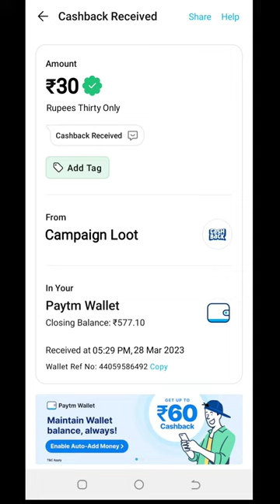🤑Today New Campaign Loot Offer 30₹+30₹+30₹ Instant Paytm Cash || Tasks💰Campaign BUG|| New Paytm app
1 miss call 10 paytm cash